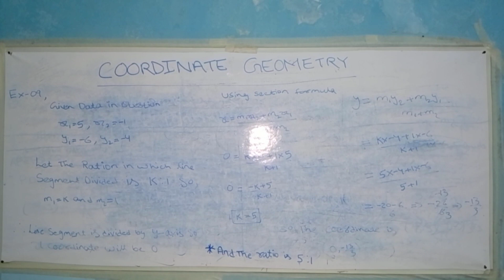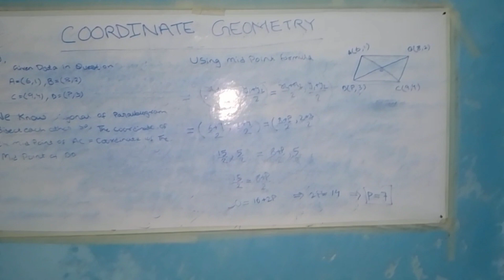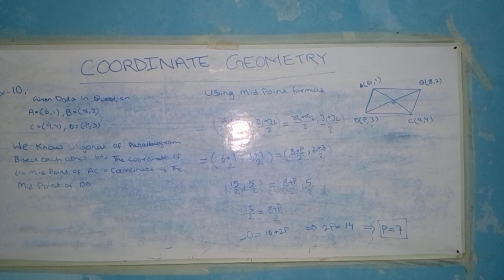Coordinate Geometry Part-12 Class 10th ncert mathematics EXAMPLE PROBLEMS